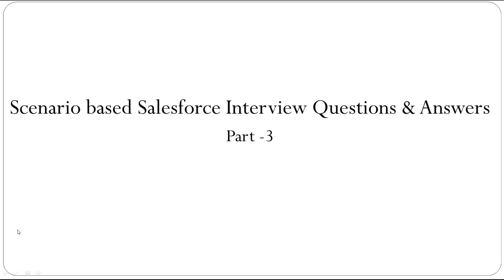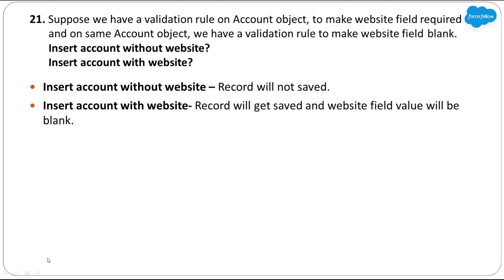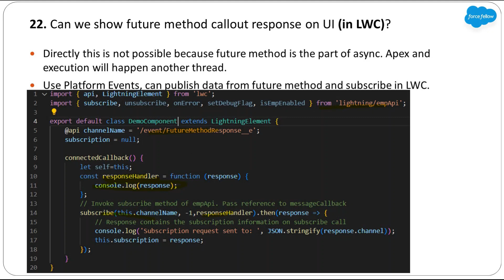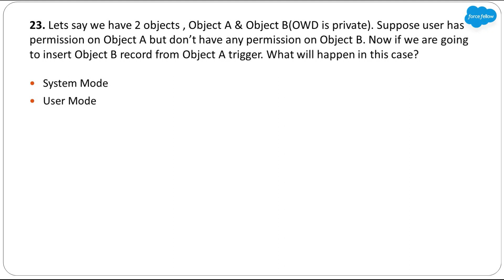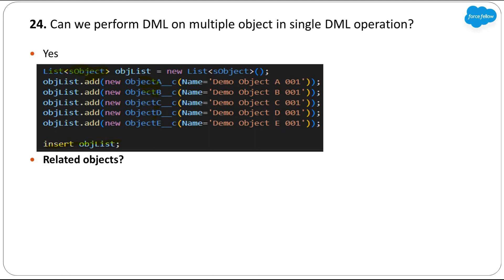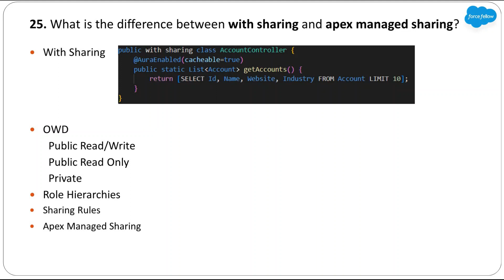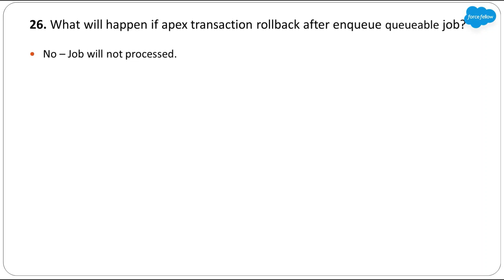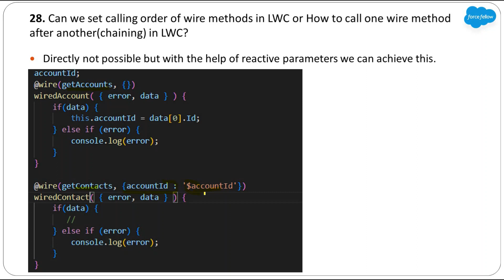Salesforce Scenario Based Interview Questions and Answers | Part 3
In this video, you will see mostly asked salesforce scenario based salesforce interview
questions & answers related to Apex / Asynchronous Apex / Integrations / Admin Customization
and Lighting Web Components. And this video covers below questions-

Can we show future method callout response on UI (in LWC)?
Lets say we have 2 objects , Object A & Object B(OWD is private). Suppose user has permission on Object A but don’t have any permission on Object B. Now if we are going to insert Object B record from Object A trigger. What will happen in this case?
Can we perform DML on multiple object in single DML operation?
What is the difference between with sharing and apex managed sharing?
What will happen if apex transaction rollback after enqueue queueable job?
Assume we have a lead and owner of lead is Queue than after conversion who will be owner of the Opportunity/Account/Contact?
Can we set calling order of wire methods in LWC or How to call one wire method after another(chaining) in LWC?